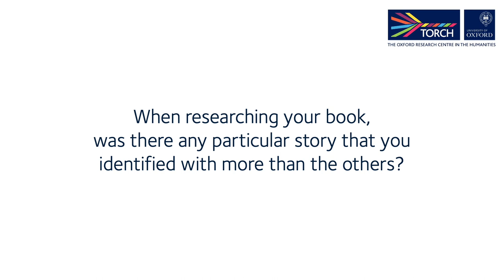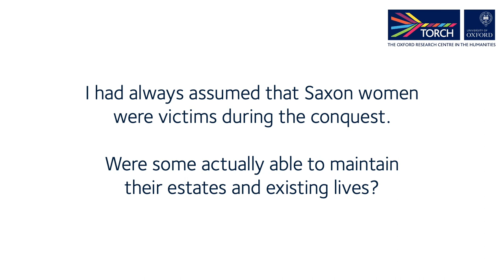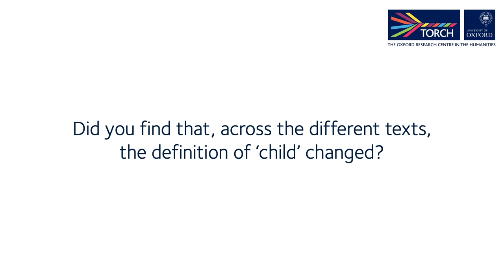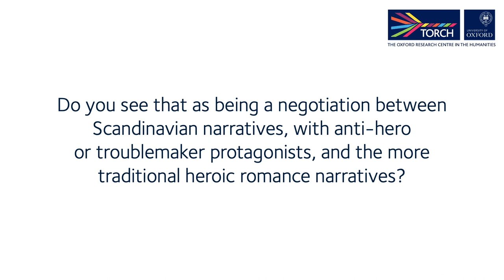TORCH Book at Lunchtime: Conquered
TORCH Book at Lunchtime welcomed Dr Eleanor Parker (Brasenose College) to discuss her book Conquered: The Last Children of Anglo-Saxon England. The book has received wonderful reviews such as :-

"This outstanding, beautifully written history follows the young Anglo-Saxon whose lives were shattered by the Norman conquest" (The Times, Best Books of 2022)

"Conquered is beautifully produced and written with flair and great scholarly acumen"

The Norman Conquest is one of the most momentous events in English history and its consequences changed England forever. Indeed, the Battle of Hastings and its aftermath nearly wiped out the leading families of Anglo-Saxon England - so what happened to the children this conflict left behind?

Dr Parker was joined by an expert panel including Dr Emily Winkler (History) and Michael Lysander Angerer (History) to explore the lives of those children who found themselves uprooted by the dramatic events of 1066.